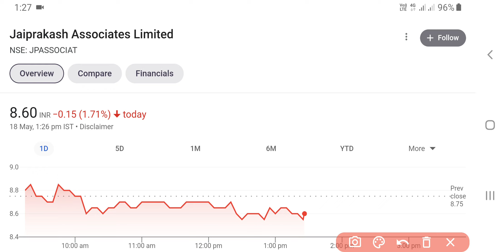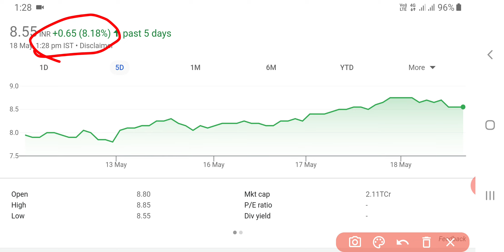Jaiprakash Associates Share Latest News | Share Market News